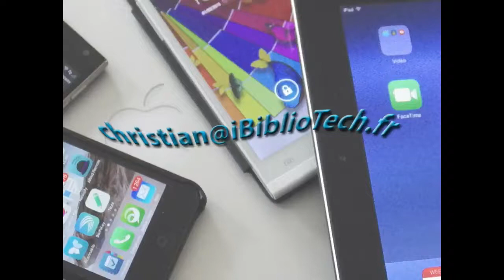Lampe de lecture USB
Présentation d'une lampe de lecture USB. Dispose de 3 types de lumière, chaude ou froide, et de 11 niveaux de puissance. Tous les réglages s'effectuent via la commande sur le câble USB